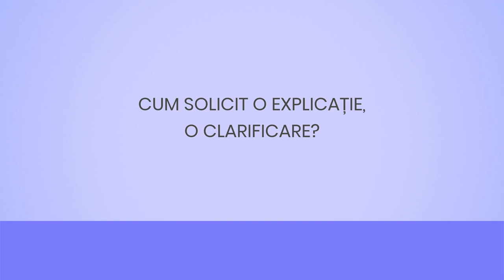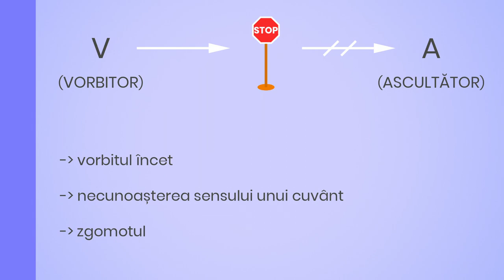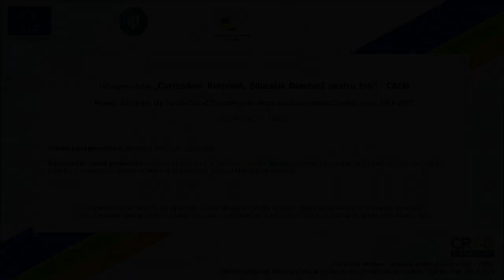Cum solicit o explicație, o clarificare?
Resursa educațională este un material video pe parcursul căruia sunt prezentate situații concrete de comunicare în care mesajul nu este/este dificil de înțeles din diferite cauze și exemple concrete de îndepărtare a acestor bariere în comunicare.